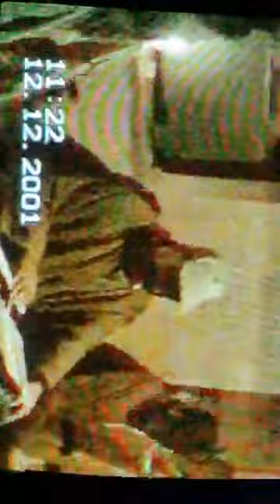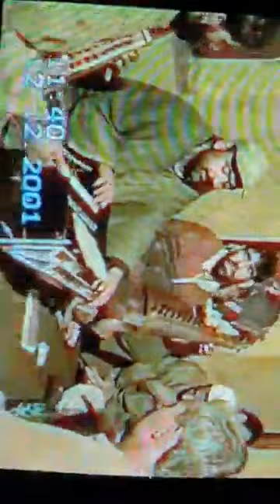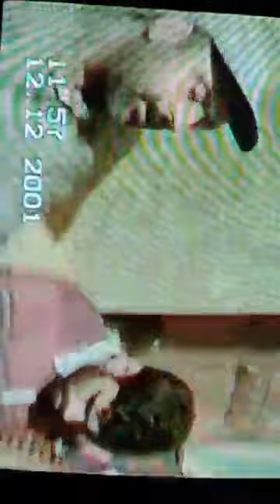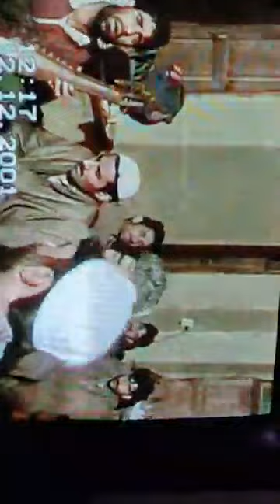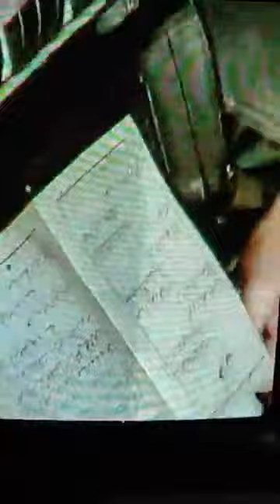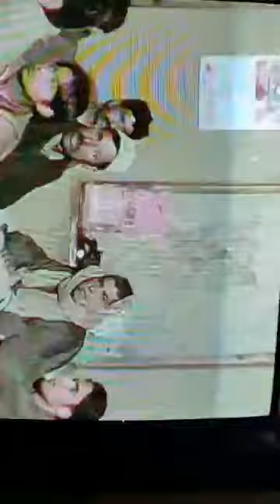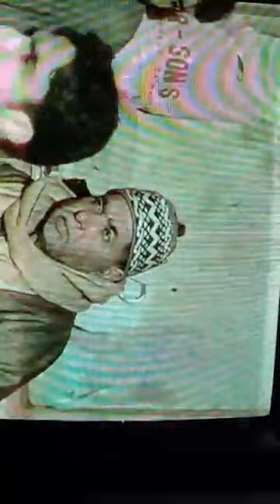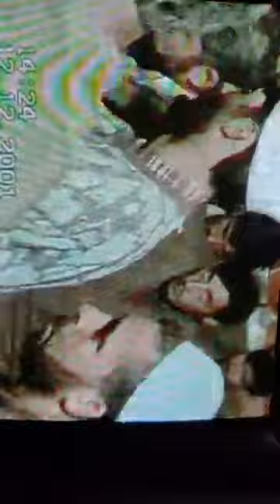MEHFIL E SAMA 💝 RECORDING DATE 12-12-2001 💝 AB HAMID TELI 💝 7006803682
💖𝚃𝚄𝙰𝙼💖

💖💖 𝙼𝙴𝙷𝙵𝙸𝙻 𝙴 𝚂𝙰𝙼𝙰 2001 𝚂𝙷𝙰𝙱𝙸 𝚀𝙰𝙳𝙸𝚁 𝚁𝙴𝙲𝙾𝚁𝙳𝙸𝙽𝙶 💖💖

💖𝙻𝚈𝚁𝙸𝙲𝚂

💖 𝚂𝙸𝙽𝙶𝙴𝚁 𝙰𝙱 𝙷𝙰𝙼𝙸𝙳 𝚃𝙴𝙻𝙸 𝚂𝙷𝙱

💖 𝚍𝚘𝚗'𝚝 𝚏𝚘𝚛𝚐𝚎𝚝 𝚙𝚛𝚎𝚜𝚜 𝚋𝚎𝚕𝚕 𝚒𝚌𝚘𝚗 👉🔔🔔🔔
𝚏𝚘𝚛 𝚟𝚎𝚍𝚒𝚘 𝚗𝚘𝚝𝚒𝚏𝚒𝚌𝚊𝚝𝚒𝚘𝚗𝚜

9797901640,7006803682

💖𝚃𝙷𝙰𝙽𝙺 𝚄𝙷 𝚂𝙾 𝙼𝚄𝙲𝙷💖
💖𝙲𝙰𝙼𝙴𝚁𝙰 𝙼𝙰𝙽 👉 𝙰𝚂𝙷𝙸𝚀 𝙰𝙷𝙼𝙰𝙳 𝚆𝙰𝚁 𝙰𝙽𝙳 𝙹𝙰𝚅𝙸𝙳 𝙰𝙷𝙼𝙰𝙳 𝚆𝙰𝚁𝙿𝙾𝚁𝙰 💖

💖𝚃𝚄𝙰𝙼💖
💖𝚃𝙷𝚃